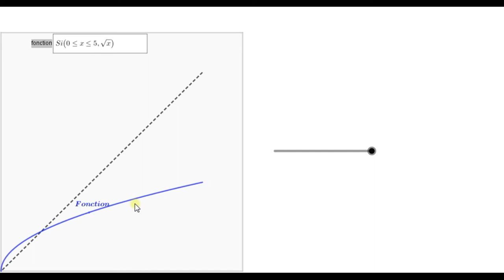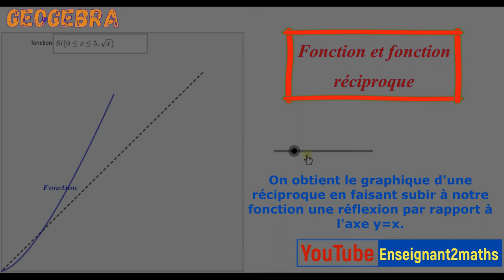GeoGebra : Fonction et sa réciproque جيوجبرا : الدالة و الدالة العكسية